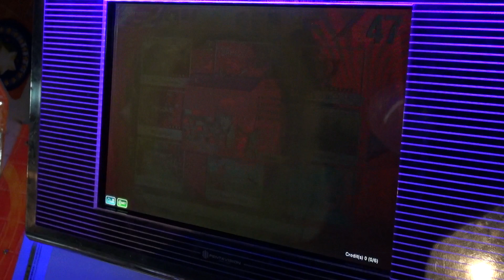[dlon9]DJMAX Technika 3: IF [NORMAL] Perfect Play